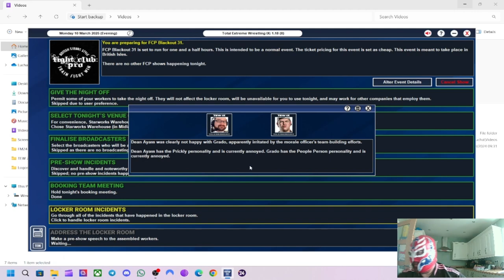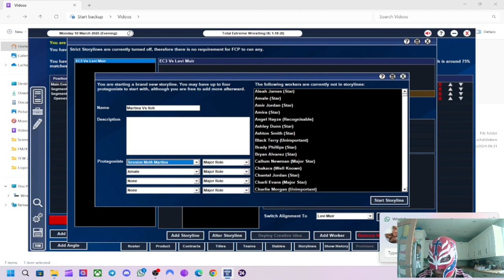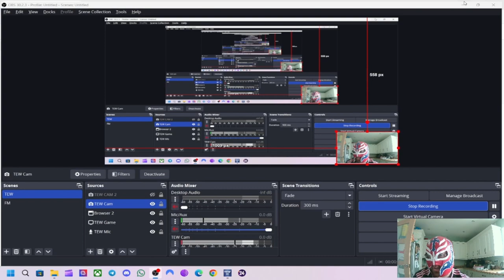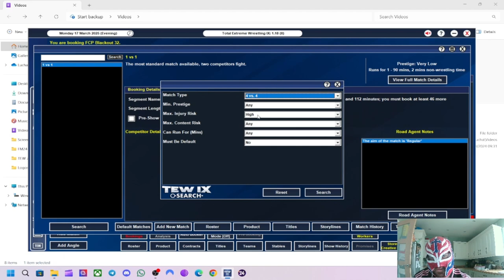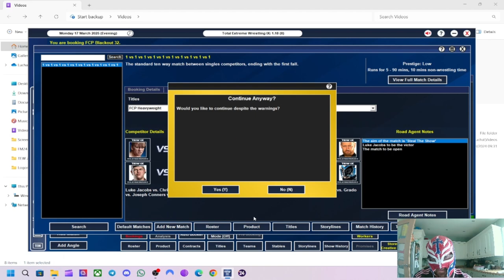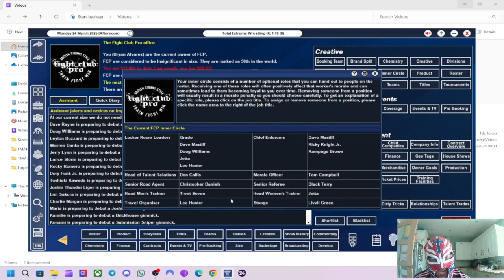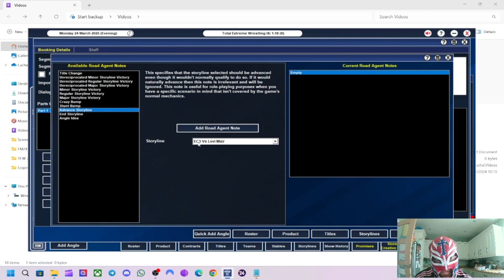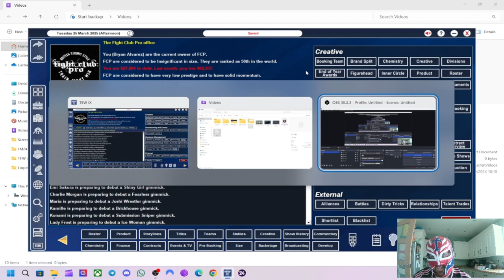TEW IX Fight Club Pro Local To Global Episode 12 - Creating Better Wrestling !!!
In this episode we continue the push for Maki Itoh and Luke Jacobs and we also manage to sort out the backstage issues and get rid of some bad apples.
Who do we get rid of?

This is my new TEW IX series with us doing the Local to Global challenge and we have picked Fight Club Pro which was a wrestling promotion based in Wolverhampton, UK that I used to go see live and they share a special place in my heart.
I plan to take my time in building them up this time and I am going to mostly only sign British/European wrestlers and at the start I am only using wrestlers local to the Midlands area which is where Wolverhampton is based.